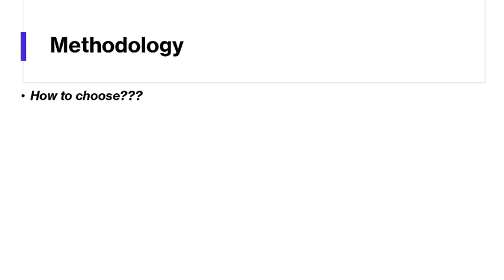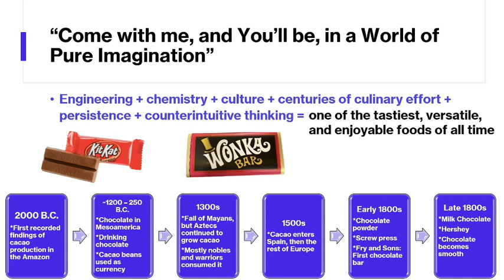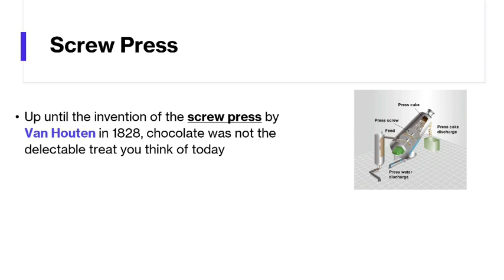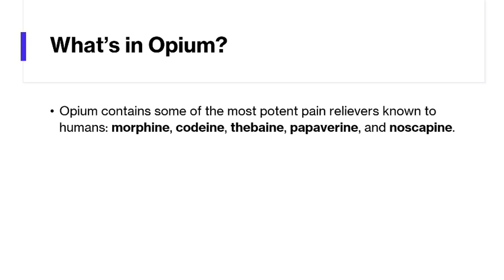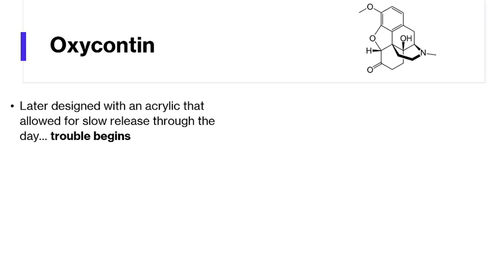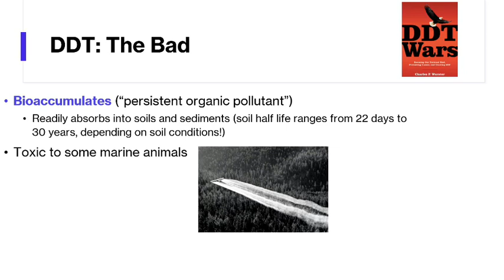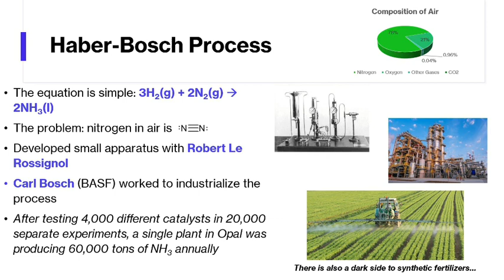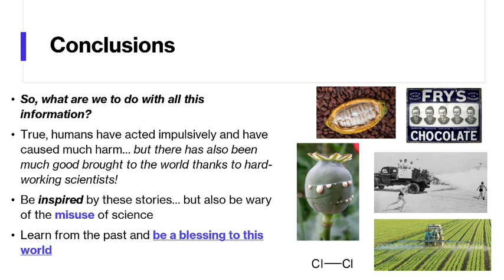Science Seminar - Scott Morris 3-30-23